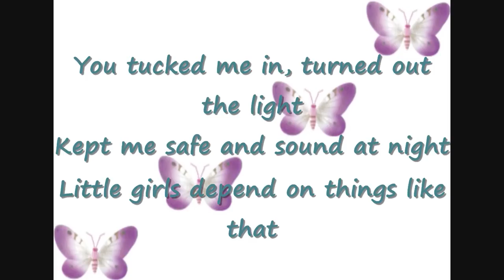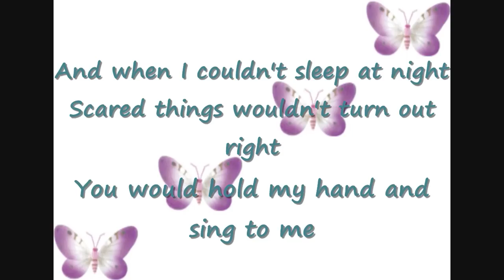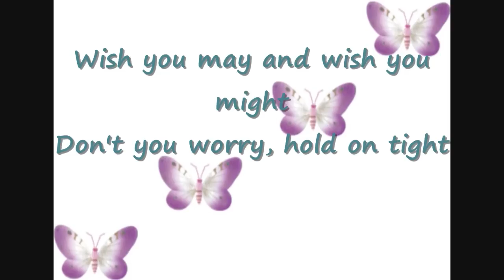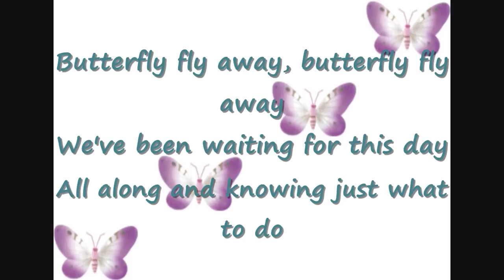Miley Cyrus - Butterfly Fly Away lyrics